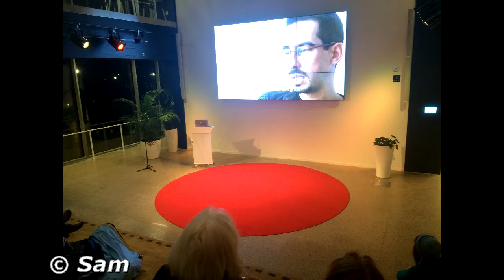في غياب التعريف بقضية الصحراء المغربية -السويد- Sahara marocain et polisario -Suède-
في غياب التعريف بقضية الصحراء المغربية هذا جانب من أنشطة إنفصالي البوليساريوفي السويد في مدينة غوتنبرغ بتاريخ 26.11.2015